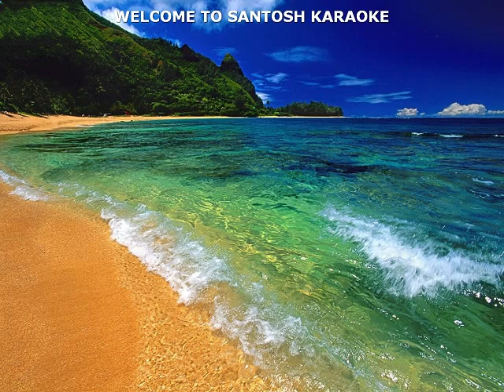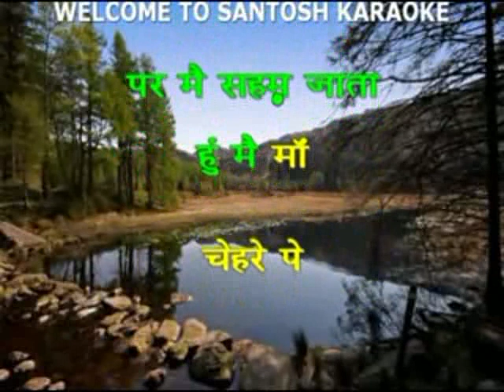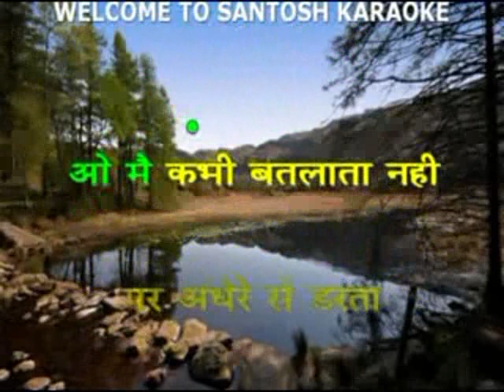916 main kabhi batlata nahi -Taare Zameen par -Shankar Madhavan karaoke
916 main kabhi batlata nahi
Movie/Album: Taare Zameen par
Singer : Shankar Madhavan